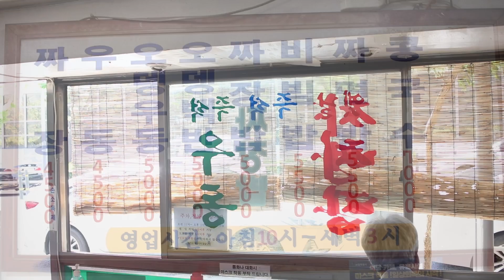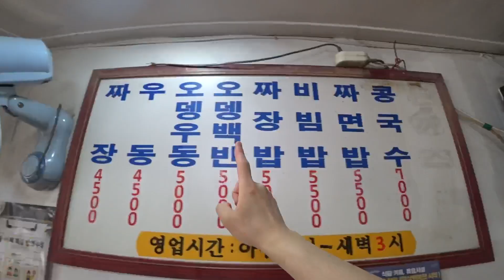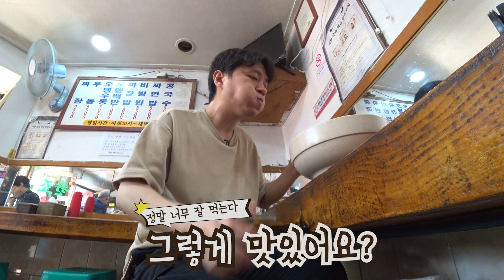"5,500원에 짜장면과 짜장밥을? 심지어 곱빼기도 무료라니!!" 서울에서 정말 착한 기사식당을 찾았다!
*원조기사님분식*

주소: 서울 마포구 대흥로 98
시간: 매일 09:00 - 새벽 04:00